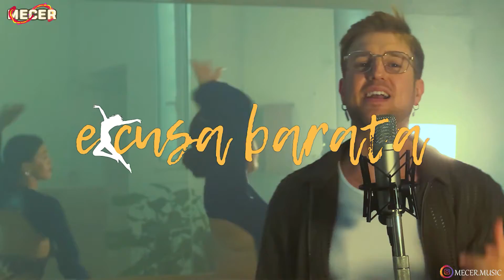*Reacción* BARBEL - Mi demonio ( Video oficial )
¿Quieres promocionar tu música y que reaccione a tu nuevo sencillo? 🎶 Contáctame por IG: @mecer.music